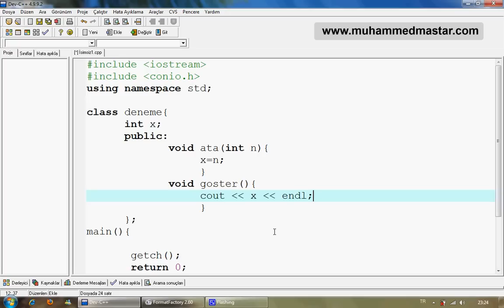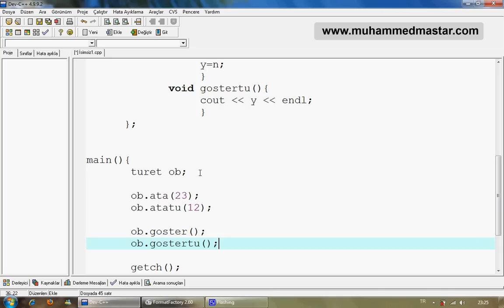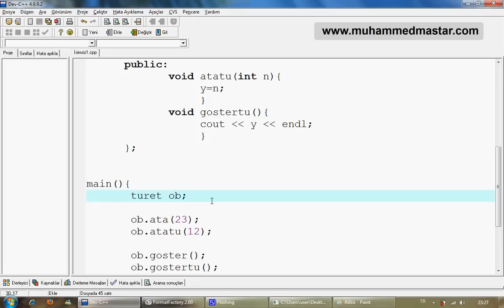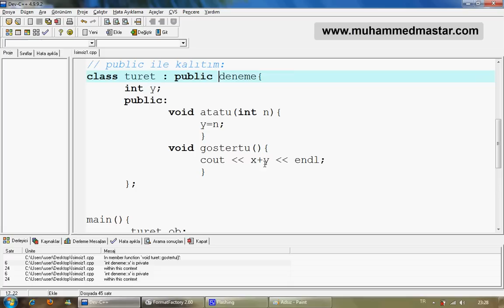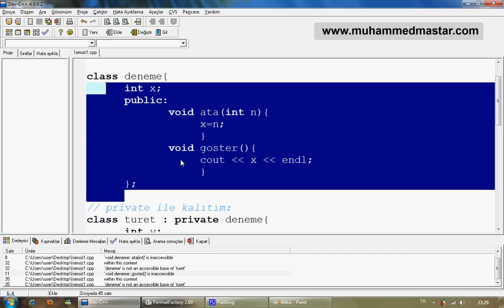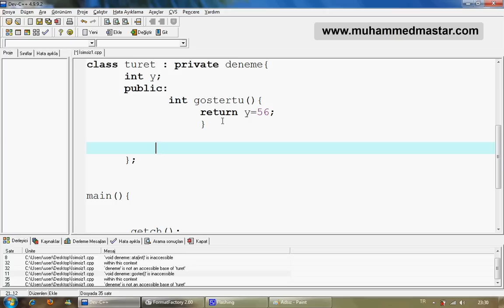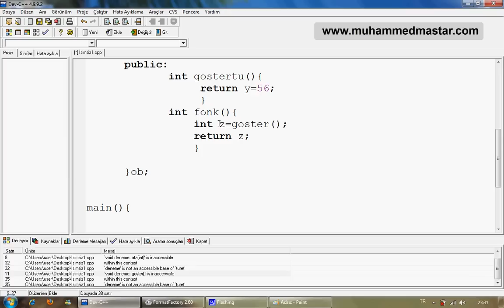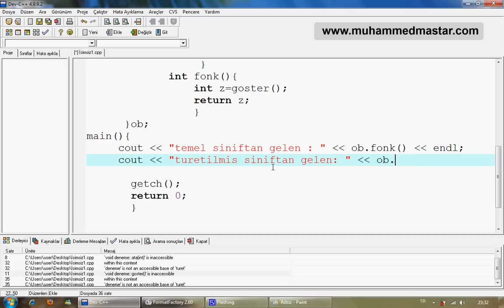C++ Dersleri 37 - 1.Kısım